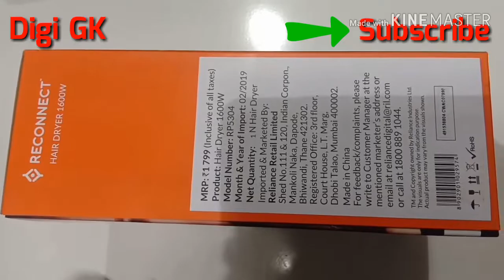Unboxing Reconnect Hair Dryer 1600W Pric -899 only//Latest 2019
Hello Dosto,

Unboxing Reconnect Hair Dryer 1600W
Pric -899 only

Namskar bhut bhut Swagat hai aapka apne channel Digi GK me.  AAj hum baat krenge ReconnectReconnect hair dryer naptune ..

Tutorial, Revlon pro collection, Revlon volumizer, Havells, Katiesnyder12786, Dyson review, Online training, How to repair hair dryer, Youtube based training bd, Reconnect hair dryer unboxing , Unboxing, Dryer, Hair, Reconnect, Review